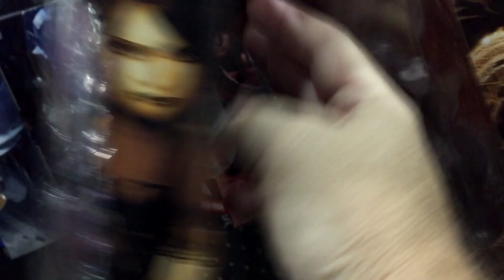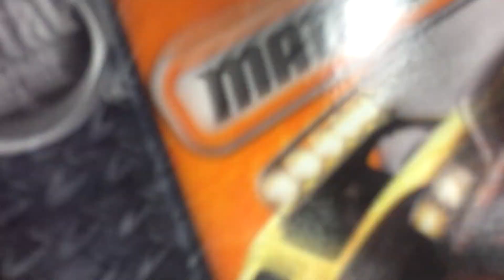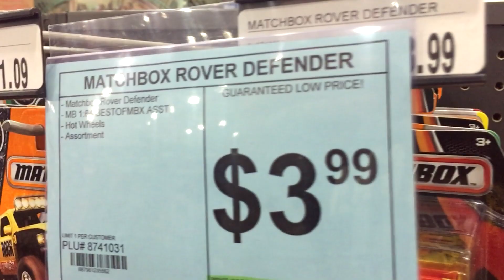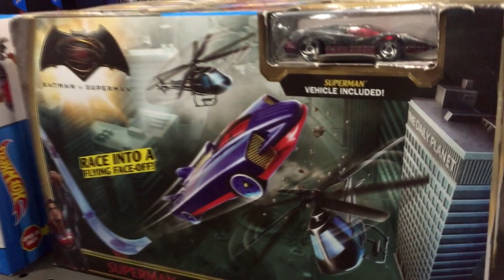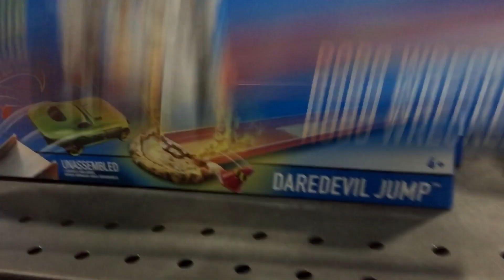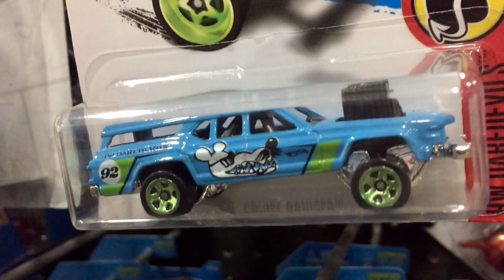Off The Pegs: Fry's Hot Wheels Track Sets, Matchbox, Best Of (toy cars in-store video)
This "Off The Pegs" in-store presentation was recorded August 22 in Fry's Electronics.

Items shown include:
Marvel Legends action figures
Mattel Fast & Furious diecast
Matchbox, Best Of
Hot Wheels Sky Shock RC
various Hot Wheels Track and Play Sets

On The Table by Silent Partner